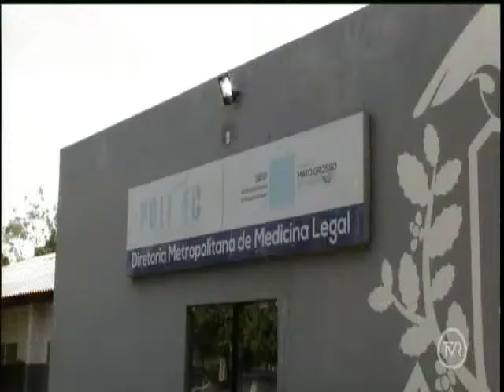Entregador de pizza é baleado em tentativa de assalto no IML